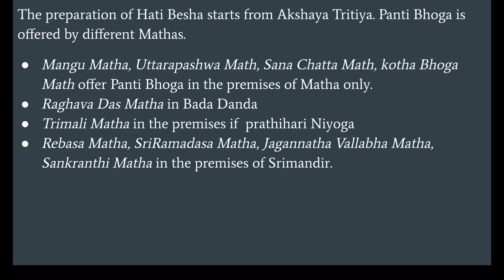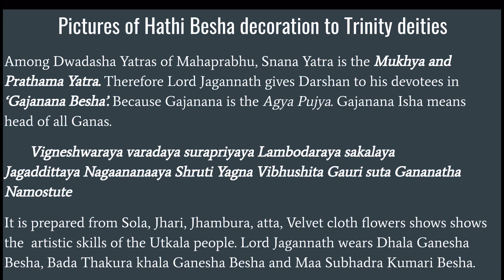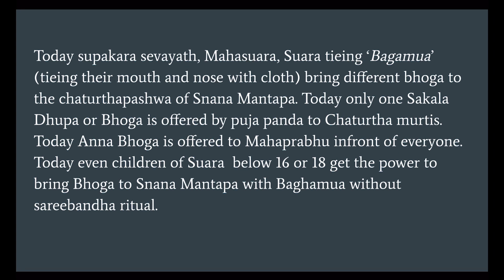PICTURES OF HATHI/ GAJANANA BESHA OF TRINITY DEITIES - Deva Snana Poornima 2023